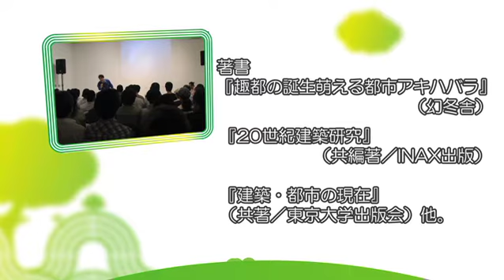[GEISAI.TV] GEISAI #14 審査員 森川嘉一郎さん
来る2010年3月14日(日)開催のGEISAI #14。審査員の森川嘉一郎さん御紹介ムービー。
現在、申込期間延長決定!